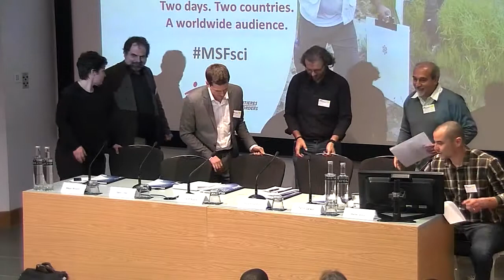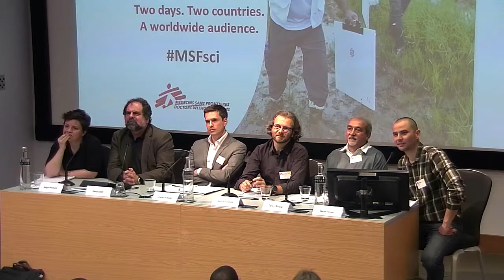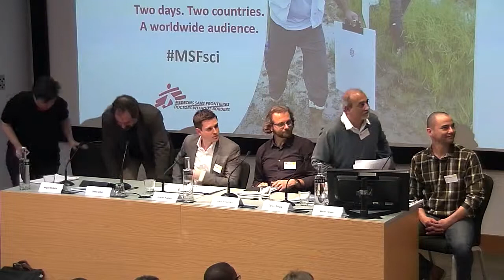You have 1 million euros: how would you use it to foster a culture of innovation in MSF?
A panel discussion chaired by Marpe Tanaka, Innovation Lead, MSF Sweden Innovation Unit with panelists Tarun Sarwal (Head of Innovation, ICRC), Xisco Villalonga (Deputy Director of Operations, MSF, Barcelona, Spain), Denis Gillet (Swiss Federal Institute of Technology in Lausanne [EPFL]), Josiah Kaplan (Humanitarian Innovation Project, Refugee Studies Centre, University of Oxford), (Megan McGuire, eHealth Unit Coordinator, MSF) who all discuss what they would do with 1 million euros to cultivate innovation within MSF.